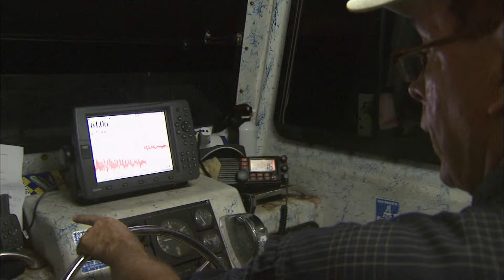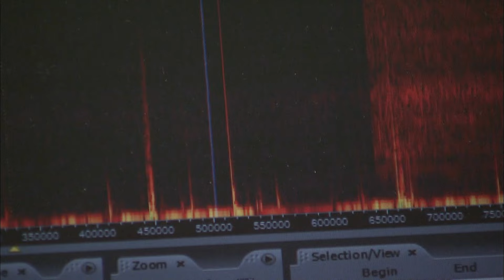Super Grouper - Full Episode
Florida’s underwater giants are back! After years of over-harvesting, Goliath Grouper have made a noticeable resurgence off of Florida’s coasts. Changing Seas joins scientists in the field as they study the life history of these awe-inspiring fish. Their goal is to gain a better understanding of the species and the obstacles it faces on the road to full recovery.

Weighing up to a thousand pounds and reaching seven feet in length, Goliath Grouper, Epinephelus itajara, are the Atlantic Ocean’s largest species of fish in the sea bass family. Formerly known as Jewfish, years of over-harvesting severely reduced the Goliath’s numbers, and in 1990 the fishery was closed in U.S. waters. Since then, the species has had time to slowly regenerate in Florida and the fish are once again seen on popular dive sites, especially in the summertime when the animals aggregate to spawn.

But this recovery hasn’t been a welcome sight to all – some recreational fishermen believe goliath grouper are devouring popular game fish, and that it is time to re-open the fishery. Scientists, however, have conducted studies on the grouper’s diet and determined that their main source of food is crustaceans – and not other groupers and snappers. Researchers say it’s too early to re-open the fishery. While they are encouraged by the goliath’s recovery in Florida, the fish remain critically endangered throughout the rest of their range.